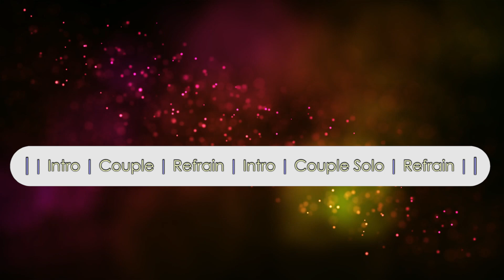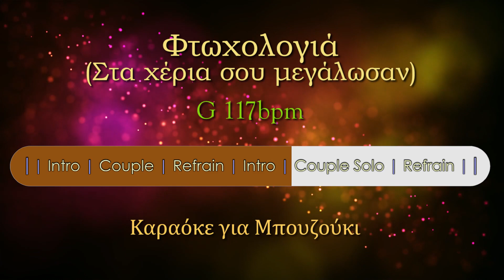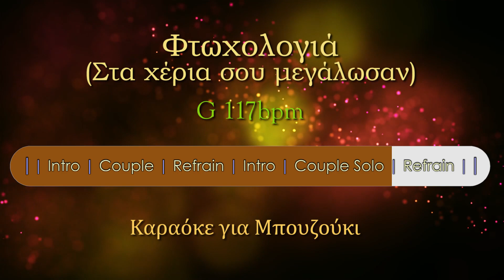Φτωχολογιά (Στα χέρια σου μεγάλωσαν) 🎧 Καραόκε για μπουζούκι ♬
♬ Καραόκε για μαθητές μπουζουκιού και όχι μόνο.
Βελτιώστε την τεχνική σας, παίζοντας με συνοδεία ορχήστρας. ♬

Στίχοι: Λευτέρης Παπαδόπουλος
Μουσική: Σταύρος Ξαρχάκος
Πρώτη εκτέλεση: Γρηγόρης Μπιθικώτσης

✔ Αφήστε μου τα σχόλια σας.  📝
✔ Καλή μελέτη...!  ♫

✔ Επιμέλεια: Μανώλης Αγγελάκης  😊

Στίχοι:
Φτωχολογιά, για σένα κάθε μου τραγούδι
για τους καημούς σου, που σεργιανούν στη γειτονιά,
φτωχολογιά, που απ’ τον πηλό φτιάχνεις λουλούδι
και τους καημούς σου τους πλέκεις ψιλοβελονιά.

Στα χέρια σου μεγάλωσαν και πόνεσαν και μάλωσαν
άνδρες μ’ ολοκάθαρη ματιά,
ψηλά κυπαρισσόπουλα, χαρά στα κοριτσόπουλα
που `χουν κι αγκαλιάζουν τη φωτιά.

✔ Η φτωχολογιά (Στα χέρια σου μεγάλωσαν ο επίσημος τίτλος) του Σταύρου Ξαρχάκου κυκλοφόρησε το 1963 σε στίχους του Λευτέρη Παπαδόπουλου από την Columbia. Η πρώτη εκτέλεση ήταν από το Γρηγόρη Μπιθικώτση για την ταινία "Κόκκινα Φανάρια". Στην ηχογράφηση  ο Γρηγόρης Μπιθικώτσης κάνει λάθος και αντί να πει «και τους λυγμούς σου, τους πλέκεις ψιλοβελονιά», λέει «και τους καημούς σου…». Η ηχογράφηση όμως μένει έτσι και το τραγούδι ακούγεται παντού και γνωρίζει δεκάδες επανεκτελέσεις παγκοσμίως.

✔ Ο Σταύρος Ξαρχάκος θεωρείται ένας από τους σημαντικότερους σύγχρονους Έλληνες συνθέτες.
Γεννήθηκε στην Αθήνα στις 14 Μαρτίου 1939. Σπούδασε στο Ωδείο Αθηνών και συνέχισε τις σπουδές του στο Παρίσι και στο Julliard School of Music της Νέας Υόρκης. Έχει γράψει τραγούδια για περισσότερους από 42 δίσκους, μουσική για 21 ταινίες και 15 τηλεοπτικές παραγωγές. Ακόμα, έχει συνθέσει μουσική για αρχαία τραγωδία, δράματα και διεθνή μπαλέτα.
Πρώτη του μεγάλη επιτυχία είναι η μουσική που έγραψε το 1963 για την κινηματογραφική ταινία του Βασίλη Γεωργιάδη «Κόκκινα Φανάρια». Τα τραγούδια «Άπονη ζωή», «Φτωχολογιά» που τα ερμήνευσε ο Γρηγόρης Μπιθικώτσης και το «Παράπονο» που το ερμήνευσε η Τζένη Καρέζη. Τα τραγούδια αυτά έγιναν πολύ σύντομα πολύ μεγάλες επιτυχίες και ήταν τα πρώτα τραγούδια που ηχογράφησαν ο Σταύρος Ξαρχάκος ως συνθέτης, όπως κι ο Λευτέρης Παπαδόπουλος ως στιχουργός.

✔ Ο Λευτέρης Παπαδόπουλος γεννήθηκε στην Αθήνα στις 14 Νοεμβρίου 1935. Οι γονείς του ήταν πρόσφυγες, από την Προύσα ο πατέρας του και από το Νοβοροσίσκ της Ρωσίας η μητέρα του.
 Σπούδασε νομική στο Πανεπιστήμιο Αθηνών. Ξεκίνησε τη σταδιοδρομία του ως δημοσιογράφος και από το 1959 εως το 2012 συνεργάστηκε με την εφημερίδα Τα Νέα.
 Έχει γράψει και παρουσιάσει αναρίθμητες τηλεοπτικές εκπομπές, και συνεργάστηκε ως στιχουργός σε δεκάδες ταινίες και μιούζικαλ.
 Έχει γράψει περί τα 1.200 τραγούδια με τους πιο σημαντικούς Έλληνες συνθέτες και τραγουδιστές.

✔ Ο Γρηγόρης Μπιθικώτσης Γεννήθηκε στο Περιστέρι στις 11 Δεκεμβρίου 1922. Εργάστηκε αρχικά ως υδραυλικός και παράλληλα έπαιζε κιθάρα. Μπήκε στην δισκογραφία το 1949.
Συνέθεσε περισσότερα από 200 τραγούδια, πολλά από τα οποία έγιναν μεγάλες επιτυχίες.
 Τον Ιανουάριο του 2003 τιμήθηκε από τον Πρόεδρο της Δημοκρατίας Κωνσταντίνο Στεφανόπουλο  με το Χρυσό Σταυρό του Τάγματος του Φοίνικα, και με το Χρυσό Μετάλλιο της Πόλης των Αθηνών.
 Ο Γρηγόρης Μπιθικώτσης απεβίωσε έπειτα από βραχύχρονη περίοδο νοσηλείας, στις 7 Απριλίου 2005 σε ηλικία 82 ετών.